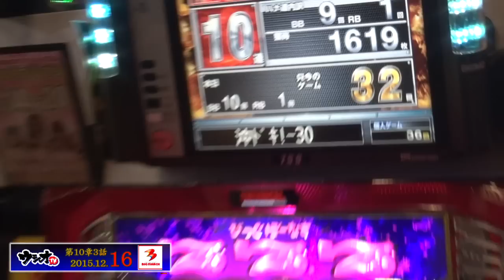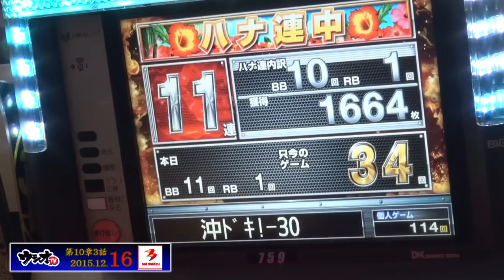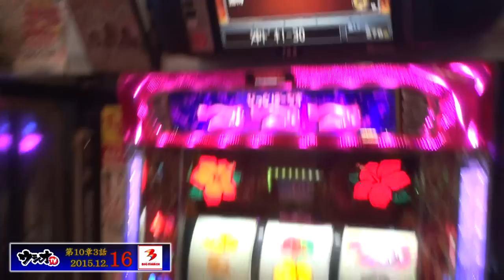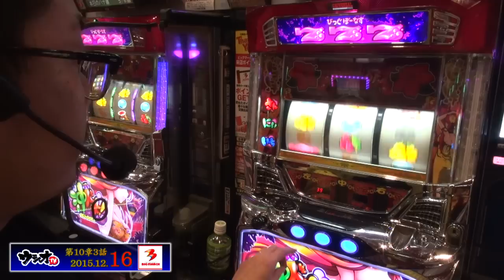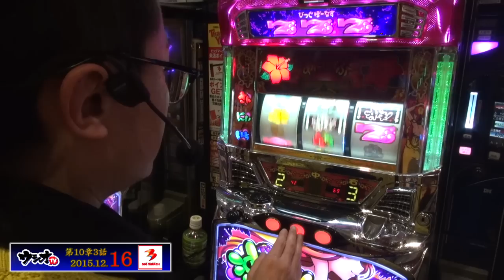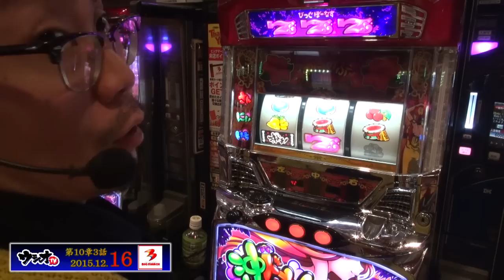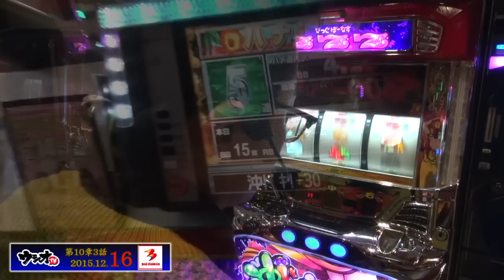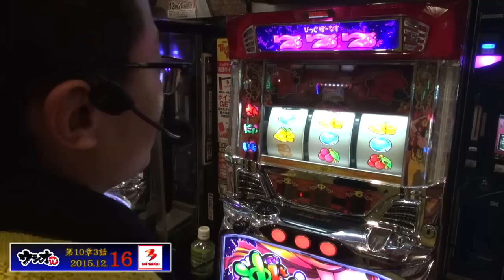2015.12.16 ウシオＴＶ 【BIGMARCH】編㏌宇都宮店 第10章 3話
【ビッグマーチ宇都宮店】で【ウシオTV】♯3

実践機種は【沖ドキ】だが、

狙い台がいつもの角じゃない!?